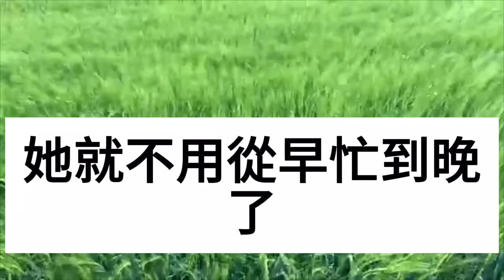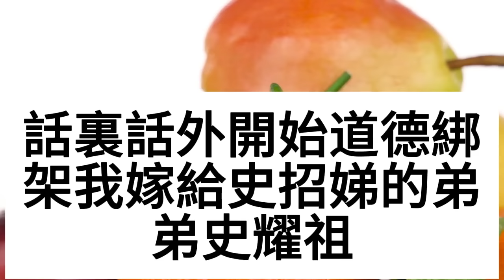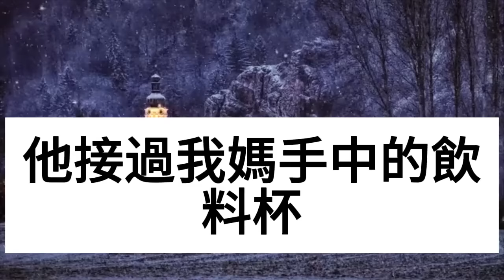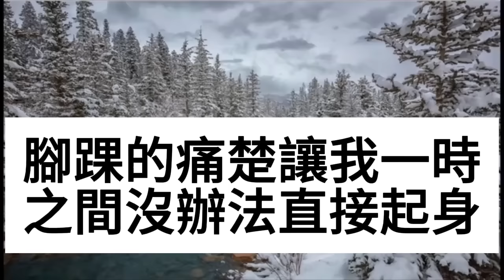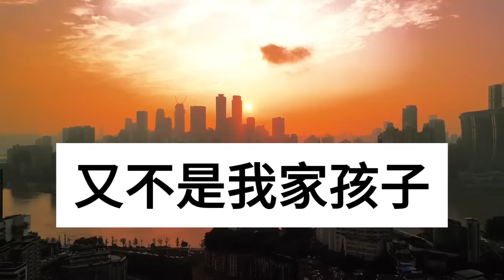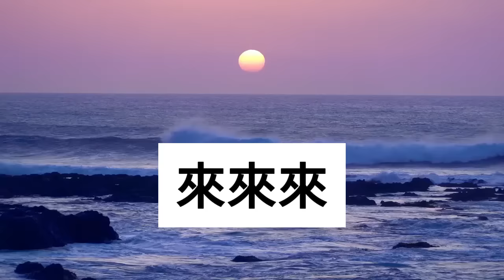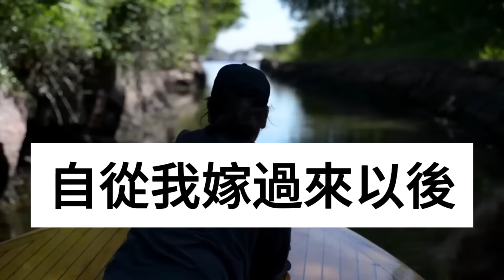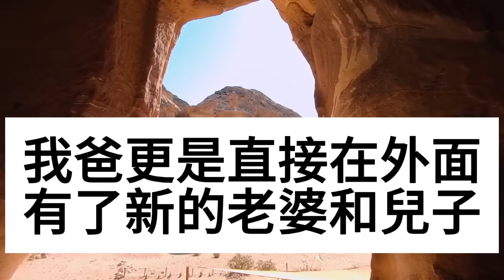除夕夜嫂子帶她娘家人大鬧，讓我把房給她逼我嫁給她弟，我哥也說我嫁過去享福，我冷笑：拿我錢還讓我伺候傻子！下一句話全場人嚇傻在地！情感秘密